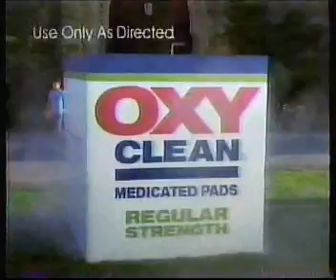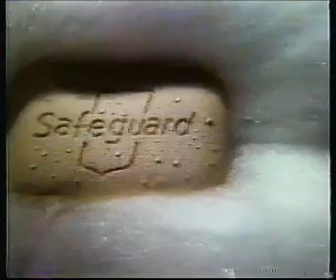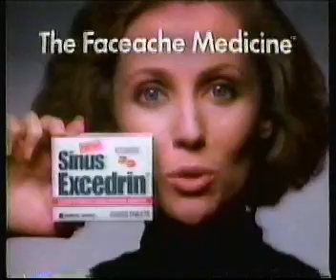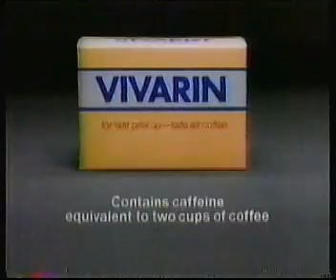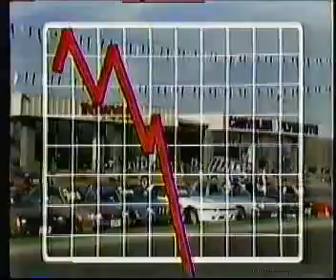KNDU-25 commercials, October 30, 1987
Commercials aired during an episode of Star Trek: The Next Generation.